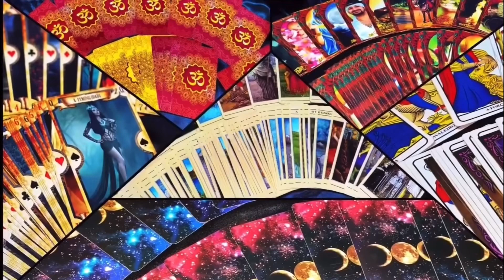HORÓSCOPO 26/2 até dia 5/2 CARTA DA SEMANA PREVISÕES PARA TODOS OS SIGNOS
Carta da semana
Previsões para todos os signos
Para uma leitura particular